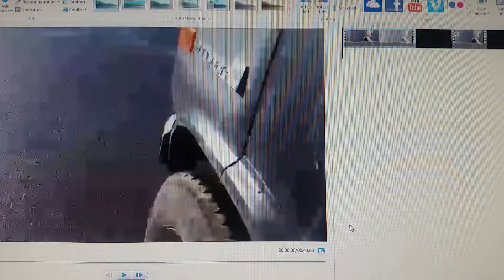Video Log 007 Just a quick video edit sample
Big Trucks Low Bucks Video Log 03-03-17 the "Caveman" (Mountain Explorers 4x4) shows how to edit a simple video clip.